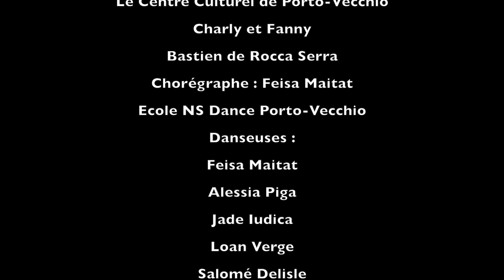U RÈ D Vincensin/D Vincensini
Chanson hommage au King Elvis titre tiré de l'album de Daniel Vincensini "U RÈ" sortie prévu avril 2019